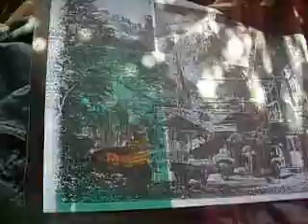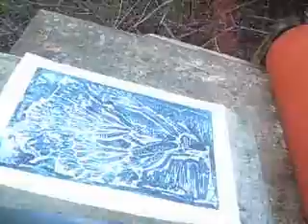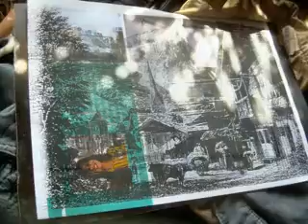beidseitig geaetzte Platte - Radierung - Mayring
die meisten meiner Platten benutze ich beidseitig
i ues my plates on both sides